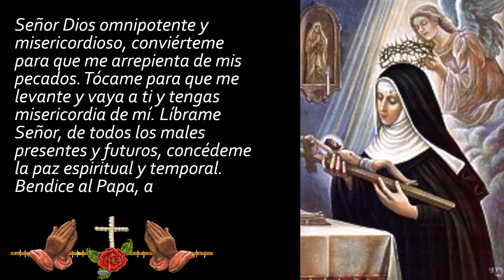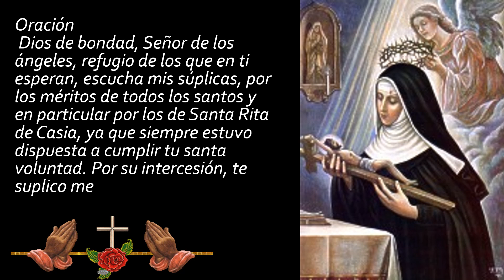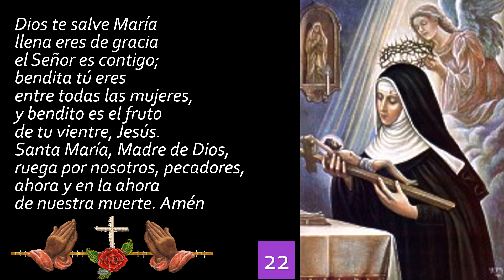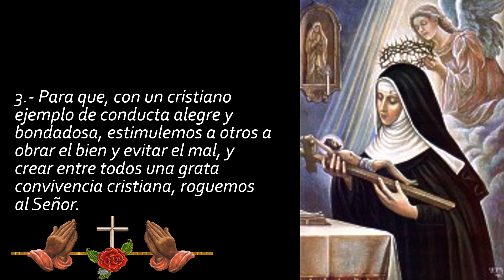9. NOVENA A SANTA RITA DE CASIA DÍA NOVENO - ABOGADA DE LAS CAUSAS DIFÍCILES E IMPOSIBLES 😇🙏🙏🙏💓💓💓🌷🎚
NOVENA A SANTA RITA DE CASIA

 Señor Dios omnipotente y misericordioso, conviérteme para que me arrepienta de mis pecados. Tócame para que me levante y vaya a ti y tengas misericordia de mí. Líbrame Señor, de todos los males presentes y futuros, concédeme la paz espiritual y temporal. Bendice al Papa, a los Obispos y a los Sacerdotes para que guíen con acierto al Pueblo de Dios, ilumina a todos los que tienen en sus manos los destinos de nuestra Patria, para que gobiernen conforme a los principios del Evangelio, dales un corazón recto para que no se aparten del camino de tu justicia. Te pido me concedas el remedio de mis necesidades que ahora te presento..., y que pongo por intercesora a Santa Rita de Casia, a quien invocaré en esta novena. Dame, Señor tu gracia, para que un día pueda cantar tus alabanzas en el cielo. Amén.

PETICIÓN A SANTA RITA DE CASIA

 Bendita y abogada de los imposibles, Santa Rita de Casia, luminoso modelo de paciencia, azote de los demonios, refugio de los necesitados, y ejemplo de vida cristiana; esposa muy amada de Cristo, coronada con una de sus sagradas espinas, te ruego, si es para gloria de Dios y bien de mi alma, que me obtengas de Dios lo que te pido en esta NOVENA; sobre todo alcánzame una conversión total y que pueda enmendarme de mi mala vida por los méritos de mi Señor Jesucristo y los méritos de su Santísima Madre. Amén.
DIA NOVENO

 Palabra de El Señor
Jesús te dice: "Habrá más alegría en el cielo por un pecador que se convierta, que por noventa y nueve justos que no necesitan convertirse". (Lucas 15, 7)

(Pidamos la gracia que deseamos obtener por intercesión de Santa Rita)

Oraciones:
  1.-  Para que aspiremos con sincero deseo a la santidad, roguemos al Señor.

  2.-  Para que en toda circunstancia de vida demostremos que vivimos para Dios, roguemos al Señor.

  3.- Para que, con un cristiano ejemplo de conducta alegre y bondadosa, estimulemos a otros a obrar el bien y evitar el mal, y crear entre todos una grata convivencia cristiana, roguemos al Señor.

Padrenuestro ...

Oración Final
 A ti, Padre Santo, que siempre escuchas a tus hijos y nos concedes más de lo que pedimos, te alabo y te bendigo junto con todos los coros de los ángeles, que llenos de tu amor, te aman y quieren que seas amado, te consagro en este último día de mi NOVENA, todo mi ser, con mi inteligencia, mi corazón, mis sentidos, para que nunca cometa el pecado y me libres de toda desgracia corporal. Te ofrezco los méritos de todos los santos, especialmente los de mi protectora y abogada, Santa Rita de Casia, que quisiste asociarla a los sufrimientos de tu Pasión. Concédeme por su intercesión, lo que te pido en esta NOVENA..., si es para tu mayor gloria y bien de mi alma, y así un día pueda participar de tu gloria eterna. Amén.

lo más buscado:

que milagros hizo santa rita de casia, que dia es santa rita de casia, que milagros hace santa rita de casia, que nos enseña santa rita de casia,
la historia de santa rita de casia,